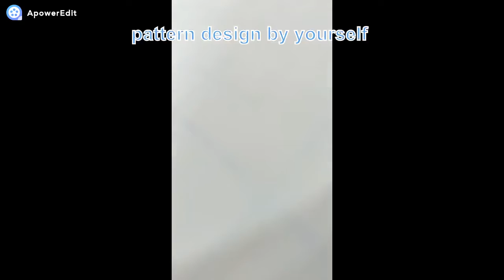Lamination Napkin 8 to 1 Folding Machine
Tissue convert & packing machine,special customerzied machine manufacturer.

Cooperation and win-win,  Alibaba Assessment Supplier

Guarantee:
1. Keep tracking production plan and posting to customers every weeks.
2. ALL of our machines will be tested and had trial production in our factory before leaving our factory.
Inspection by foreign technicians or the Third party inspection agency is acceptable.
3. ONE Year Guarantee:
Within ONE year after receiving our machines, Under right operation and non-artificial reasons, If there are any damaged parts or accessories, We will replace them by air-mail or Express immediately FREE OF CHARGE.
After ONE year warranty, Spare parts and damaged parts will be charged at cost price. If there is something wrong with the machine, We are responsible to solve this problem soonest, and help customers to restore production as soon as possible.